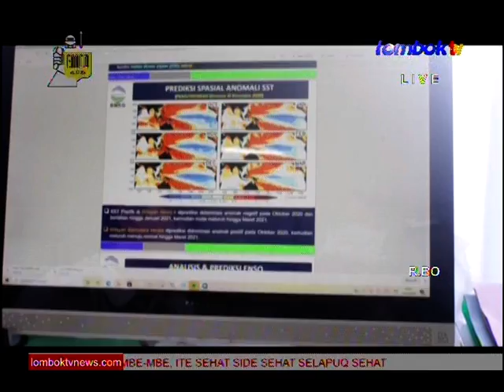NTB WASPADA BANJIR DAN ANGIN PUTING BELIUNG